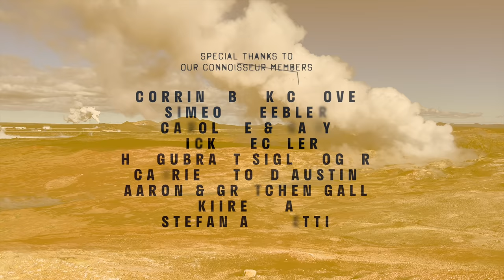RVK Newscast 179: Underwater Volcano On The Cards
Spring is here! Editor-in-chief Valur Grettisson and Chief Morale Officer Pollý are out enjoying the sunshine in Reykjanes, as well as bringing you the latest news from the area; a possible underwater volcano, bird flu in Iceland and the reaction to Finland and Sweden's move towards joining NATO. Read on for more information and links!

There have been three confirmed cases of bird flu in wild birds in Iceland. The condition was found in different species in different areas of the country, leading to concerns that the disease is already fairly wide-spread. Webcams on Eldey, an island off the coast of the Reykjanes peninsula which is home to one of the largest gannet colonies in the world, have shown a number of dead birds, and the population decreasing in general, which scientists fear is a result of the bird flu.

Þorvaldur Þórðarson, a professor of volcanology and petrology at the University of Iceland, contends that there is now about a 50/50 chance that there will be renewed volcanic activity on the Reykjanes peninsula this year. There is also a possibility that an eruption might occur underwater, which could result in large ash clouds.

Iceland's foreign minister, Þórdís Kolbrún Reykjafjörð Gylfadóttir, has announced that Iceland will support Finland's plan to join NATO. It is likely that both Finland and Sweden will join NATO by the summer.

Are you going to Iceland in the near future? We handpick tours from local companies that we recommend and trust 100% percent. Take a look and let your friends know if they're looking for a site to order tours.

Join High Five Club and get discount on the tours! Check our our tour with walk with Valur and Polly